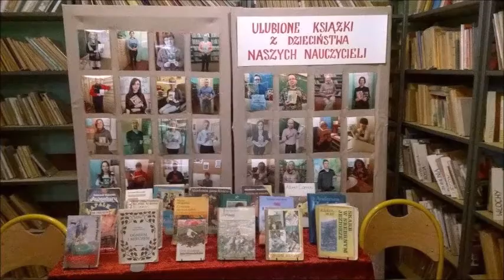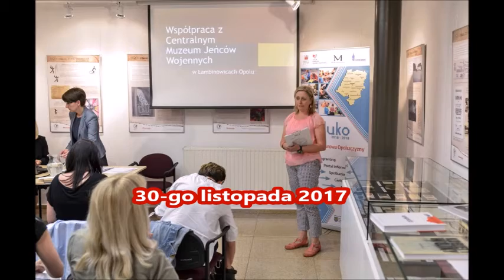To moja szkoła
PG2 - materiał promocyjny